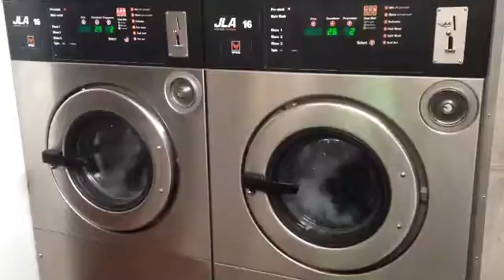So yeah. Sunday. Super exciting as always!